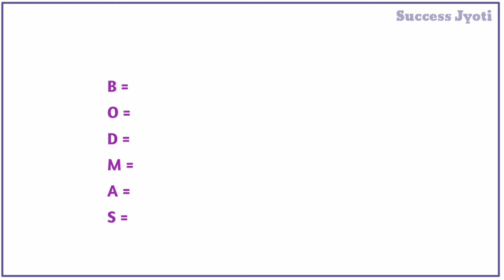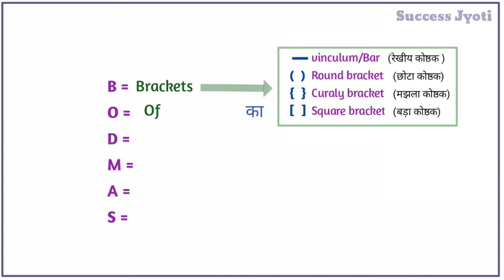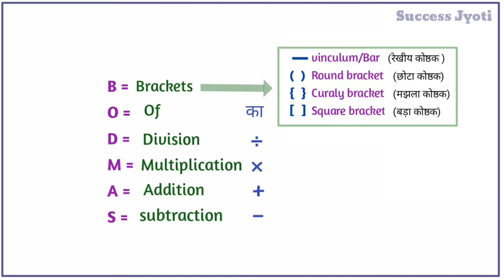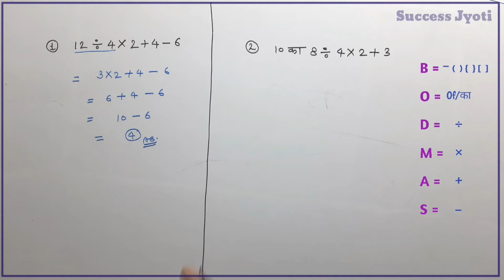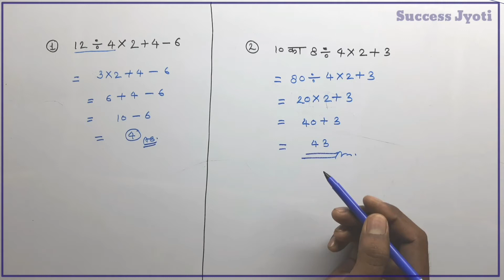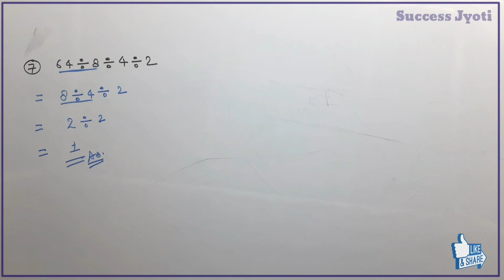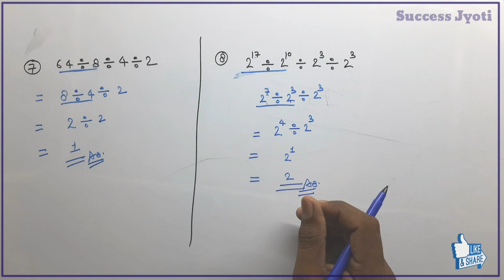BODMAS Rule trick/बोडमास नियम//maths tricks for SSC, POLICE , RAILWAY .